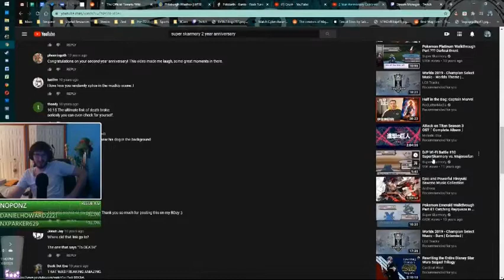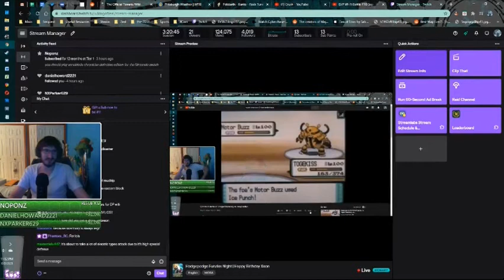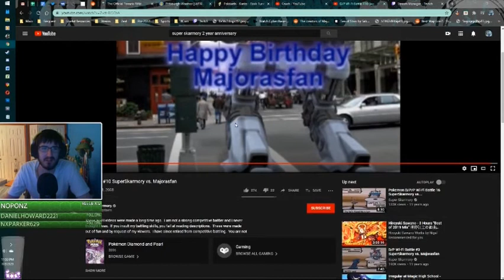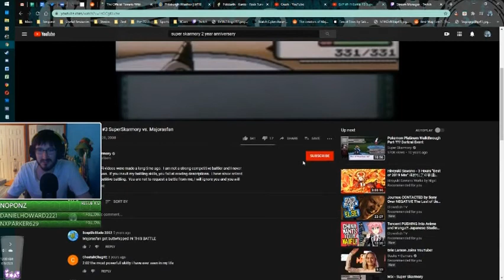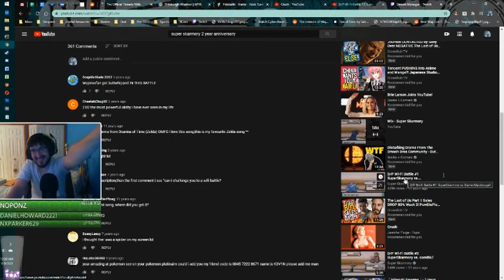Super Skarmory Reacts To His Wifi Battles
Super Skarmory and Xeon react to the old Diamond and Pearl Wifi videos Super Skarmory made back in the day.
Streamed July 2nd, 2020.